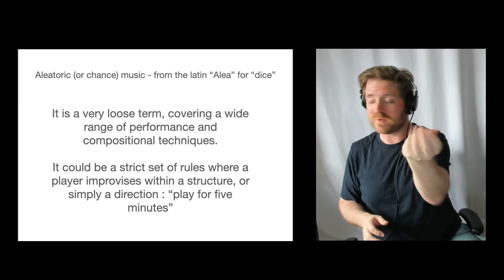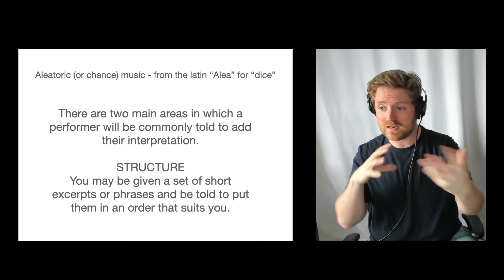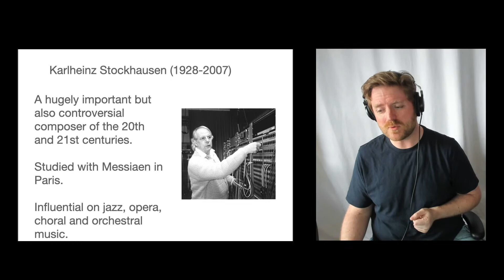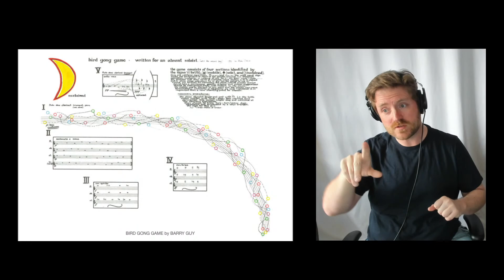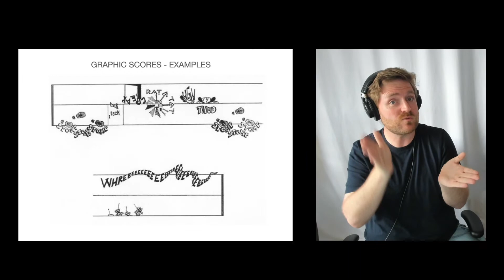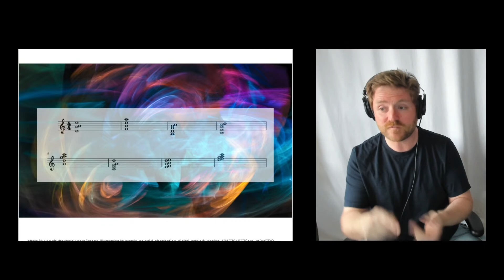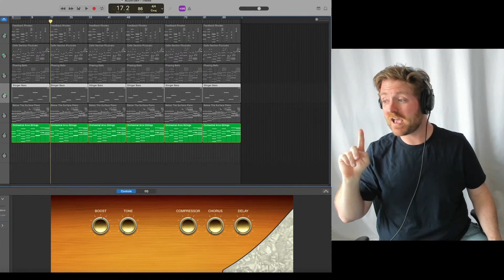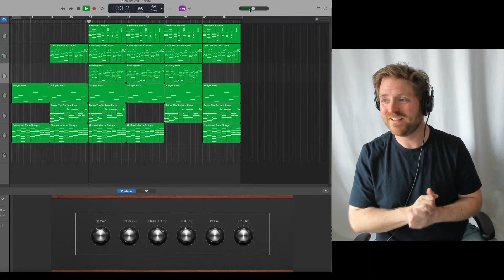Homechoir's DEEP DIVE: Composing Episode 6 - Aleatoric Music, is it just random?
CLICK SHOW MORE for  MORE INFORMATION     JOIN OUR PATREON AND SUPPORT THE CHANNEL: IF YOU WISH, YOU CAN GIVE A TIP TO BEN AND HIS FAMILY See you at 2.40pm everyone!

Today we are exploring the world of Aleatoric Music - that is, music created from stimuli other than sheet music - including rolls of the dice, graphic score and more.  Use your imagination to create completely new sounds!